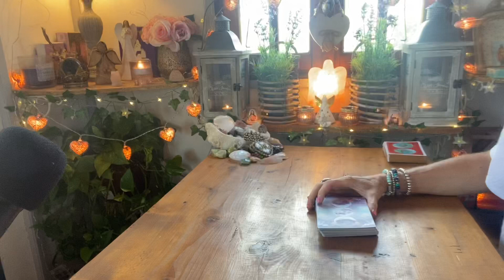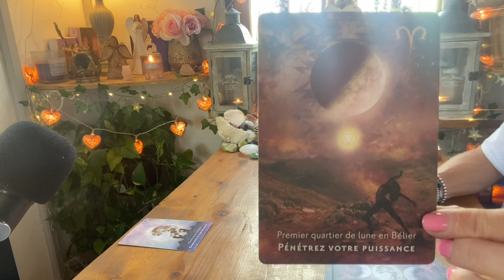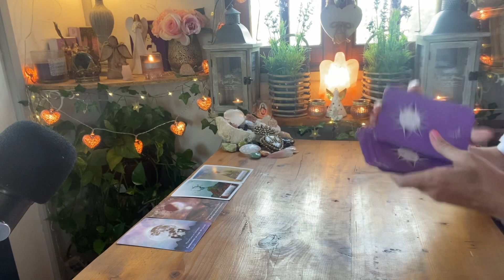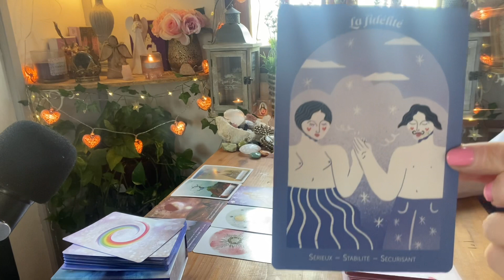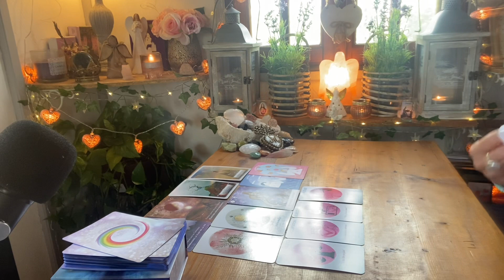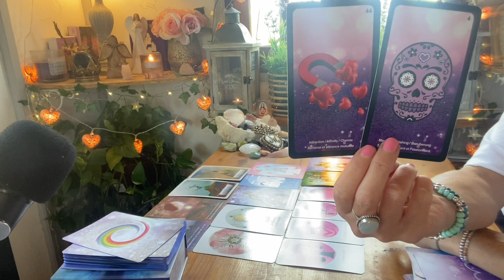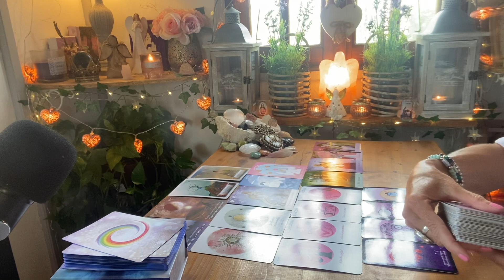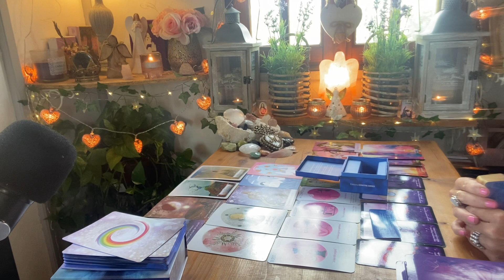AS/FJ🥰 RENAISSANCE 🎁 Vous embrassez le flux de la Vie , le champs de tous les possibles..❤️🤩🔮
🌟 NOUVEAU ! 🌺

💝 Si vous désirez vous procurer les Oracles de Vanessa ( chaine youtube intuitions 5.0 ), UNE F'ÂME SACREE ET UN MASCULIN SECRET , L' ORACLE DES VERITES CONTRASTEES
😎🔮👉 RETROUVEZ MOI SUR TIKTOK @VT/

- 10% SUR TOUTES LES CREATIONS,

💝Découvrez la Chaîne de Raphaël Jullian